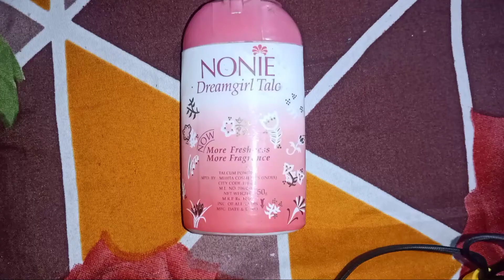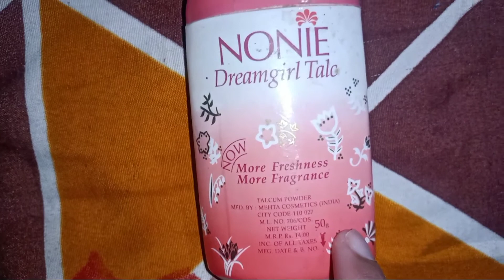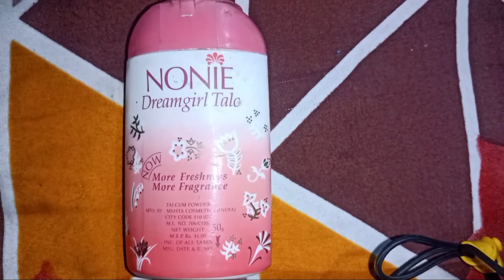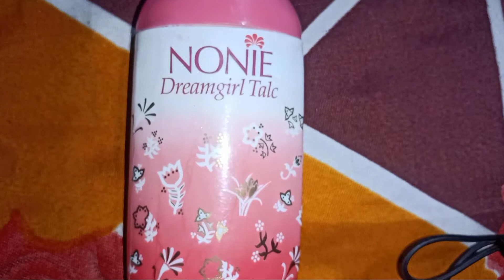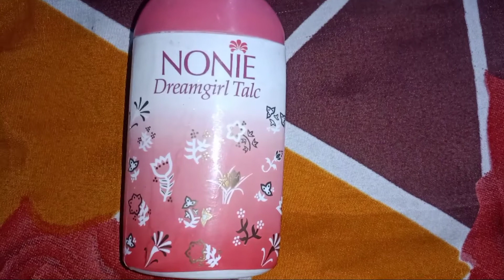Nonie Dream girl powder information